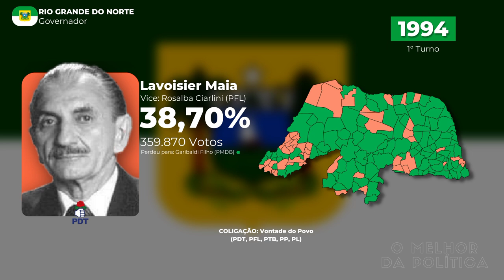Jingle Lavoisier Maia - Eleições para Governador do Rio Grande do Norte 1994